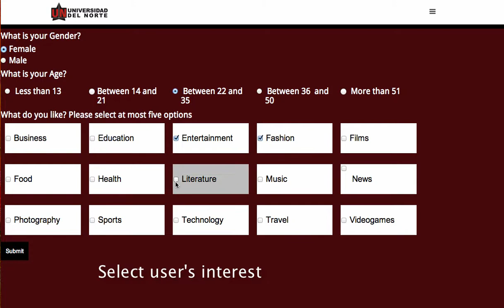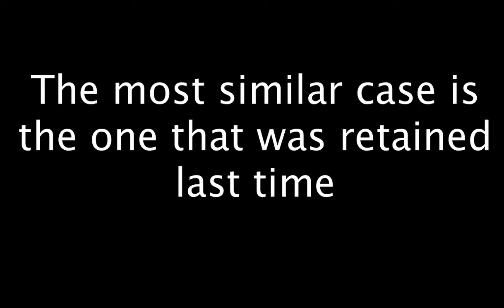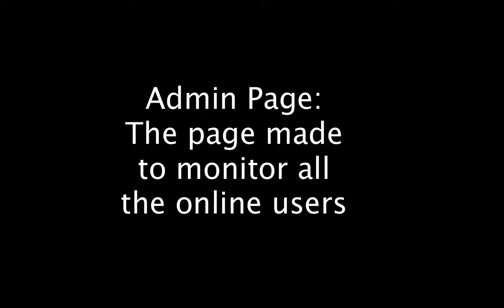Geo-Referenced Intelligent Advertising